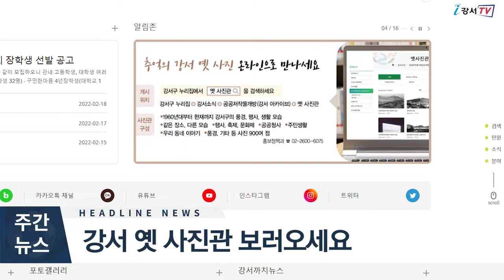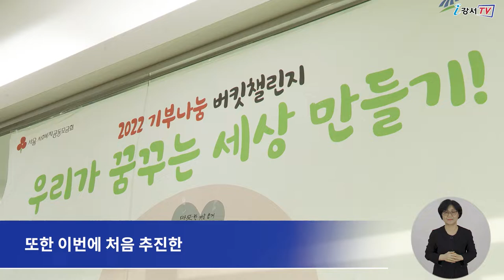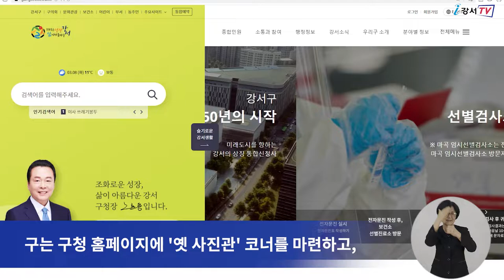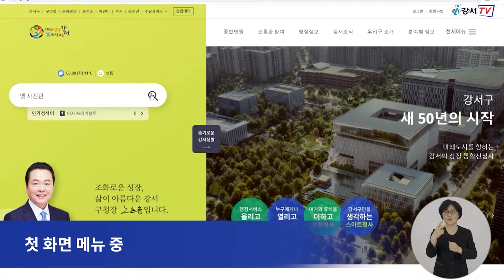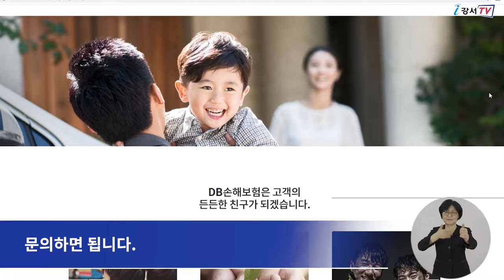2022년 3월 셋째주 주간뉴스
1. '희망온돌 따뜻한 겨울나기' 34억원 역대 최대 모금
2. 강서 옛사진관 보러오세요
3. 자전거 보험 시작하세요
4.겸재의 맥 초청기획